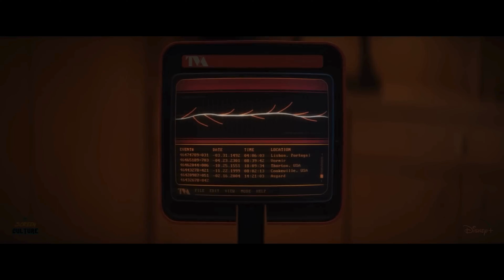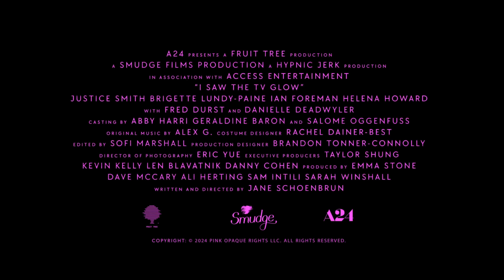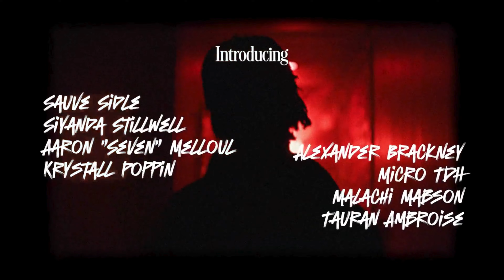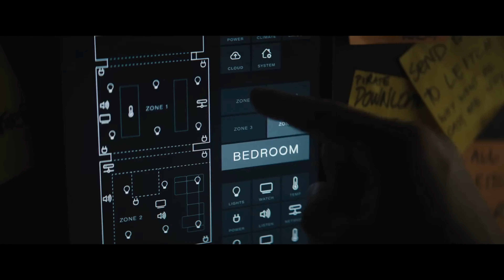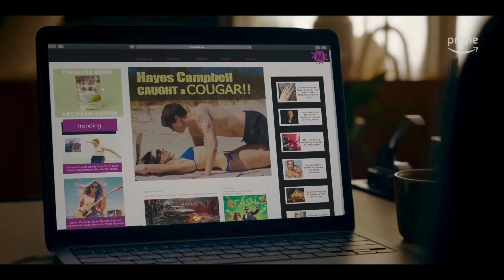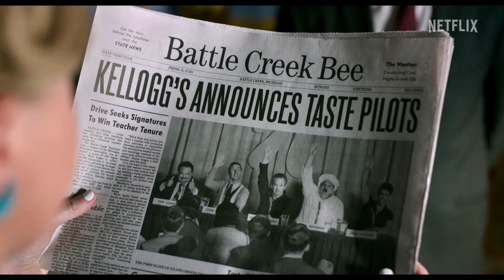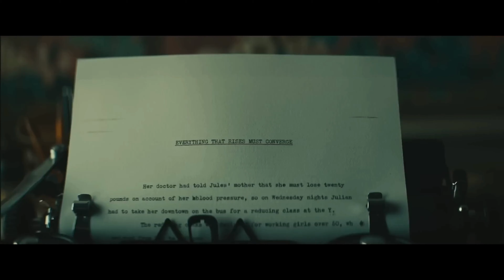What movie comes out in May 2024?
Welcome to the exciting world of movie and series trailers! In our channel, you'll find the latest and most captivating trailers of your favorite movies and series. Join us to dive into a world of excitement, fear, love, and adventure.
Trailers To Watch:
00:10  Deadpool & Wolverine
01:45 House Of The Dragon Season 2 (TvShoW)
04:32 I Saw The TV Glow
06:46 Evil Does Not Exist
08:03 JEANNE DU BARRY
09:57 Lost Soulz
11:37 MARS EXPRESS
13:15 Prom Dates
14:37 Thabo and the Rhino Case
16:17 The Fall Guy
19:18 The Idea of You
21:39 Unfrosted
23:52 Wildcat
Which of these movies are you most excited to watch?